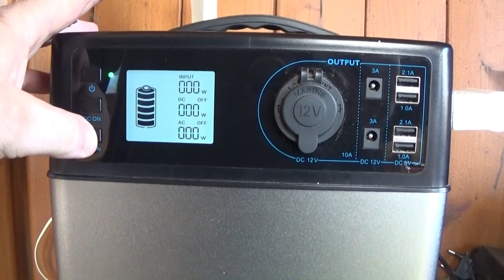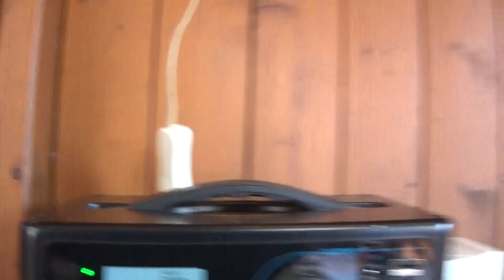Mein neues gebrauchtes Gartenhaus ( sicherer Ort )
Moin heute zeige ich euch mein neues gebrauchtes Gartenhaus.
Im video zeige ich euch wie es aufbaue keider sind nicht alle Aufnahmen was geworden. Bin aber auch am überlegen ob ich das noch ein wenig umbaue zum S. O.